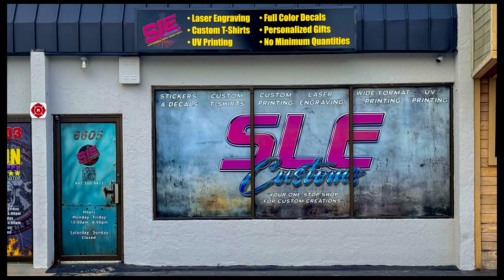Perforated Vinyl A Cost Effective Way to Stand Out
Looking for a unique way to make your business or personal vehicle stand out? 💥 Perforated vinyl is the perfect solution! This high-quality material allows you to display eye-catching, vibrant graphics on windows while still maintaining visibility from the inside.

In this video, we’ll cover why perforated vinyl is one of the most cost-effective ways to boost your brand and get noticed. It’s also an easy DIY installation – no need for professionals! 👍

✅ Key Benefits:

High-impact, full-color sign definition images.
Affordable and long-lasting.
Easy installation with step-by-step guidance.
Whether you're promoting your business, adding a custom design to your vehicle, or just looking to stand out from the crowd, perforated vinyl from SLE Customs is the way to go!